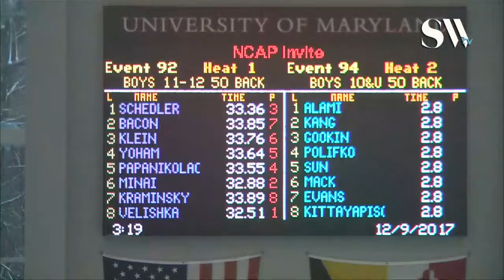Boys 11 12 50 Backstroke Prelims Heat 1